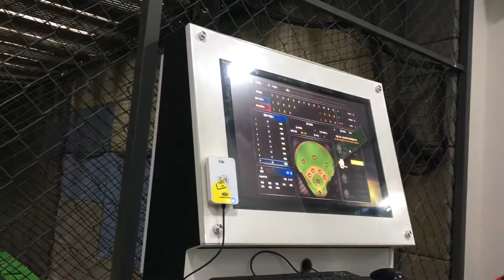스크린야구장에서 스크린 야구 하는 영상 5회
인당 만원 정도면 9회말까지 가상 선수가 되어
스크린 야구를 즐길 수 있다!!!
스트라이크존에서 즐기는 스크린 야구~!!!
스크린 골프도 가즈아~!!!